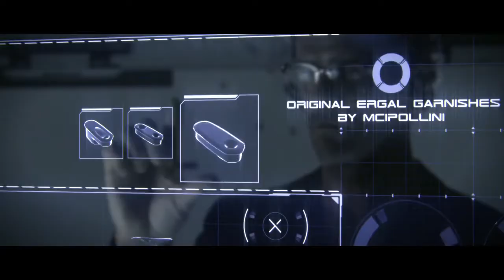Cipollini NK1K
I just love this commercial and had to share.